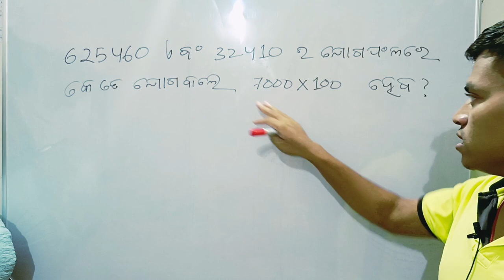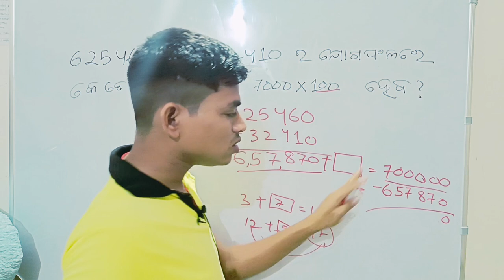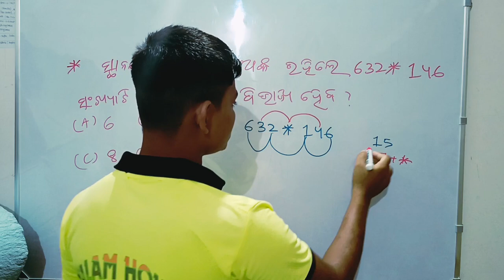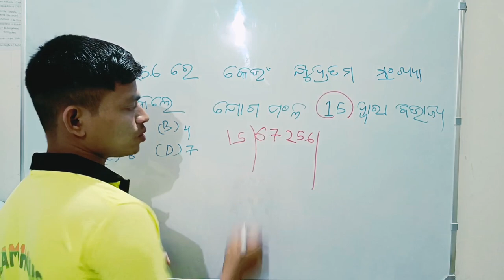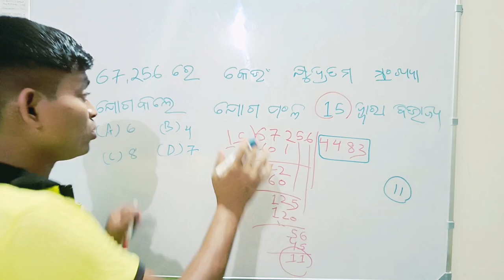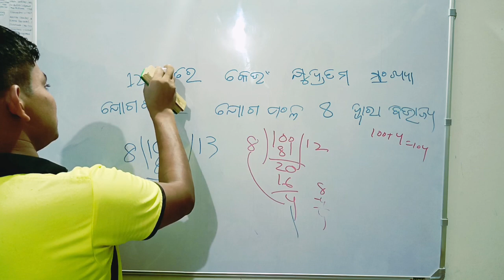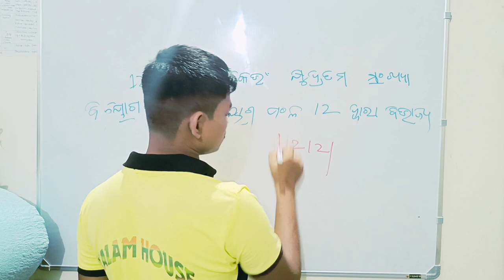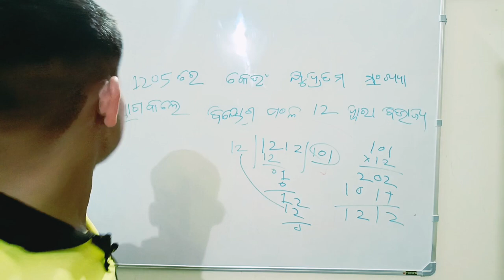ଏଥର ପୁରା ଛିନ ଛତର ହେବ